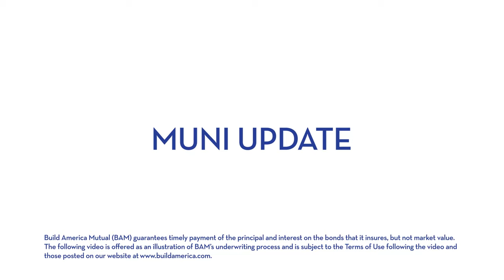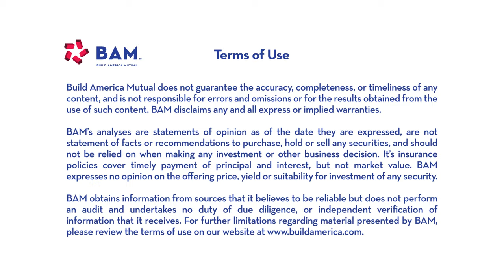Muni Rally Continues Despite Potential for Fireworks; BAM Weekly Update, 5/17/24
Supply continues to build as the municipalbonds market prepares for the upcoming Memorial Day weekend. Munis are up 35% year-to-date, with the help of an already elevated rate environment. The BAM-insured calendar topped $370 million, led by sales for the City of Georgetown, TX, and the City of Manhattan, KS.